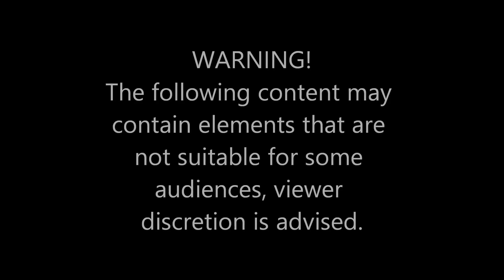ISTHEMBU EP6 | Polygamy | I am taking two of you | I love both of you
Team:
Host:  Ntsiki
Producer: Lee _Lehlogonolo
Vision Mixer: Phinda
Offline  Editor : Phinda
Online Editor :  Lee
Production & Post: Creative Media